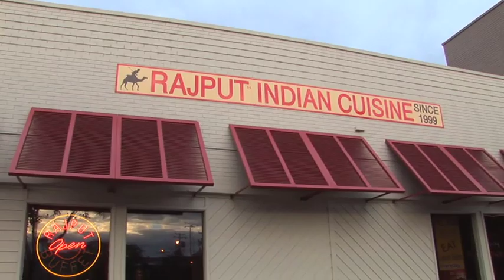RAJPUT INDIAN CUISINE in GHENT/RESTAURANTS IN NORFOLK AND SUFFOLK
A VIDEO TOUR OF ONE OF THE BEST INDIAN RESTAURANTS IN HAMPTON ROADS-RAJPUT INDIAN CUISINE. THIS IS THE NORFOLK LOCATION. SECOND LOCATED IN VA BEACH.